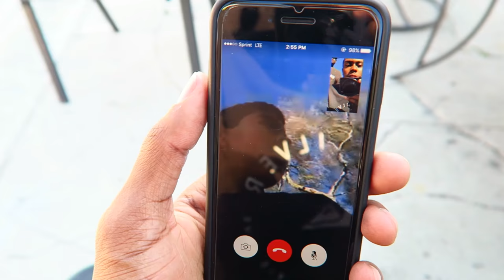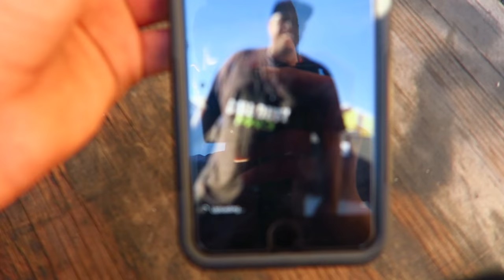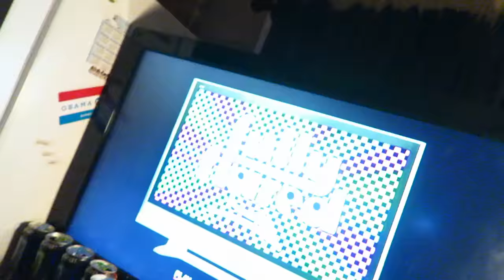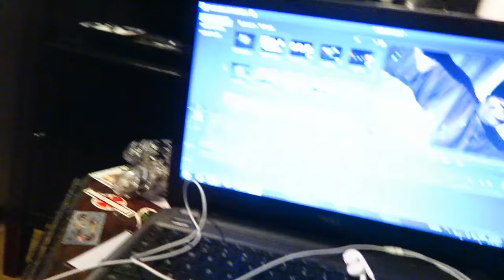Guy With A Gun Gets Arrested! Vlog #105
outro song (B.O.B - JOHN DOE)